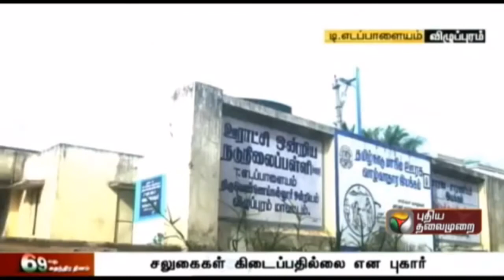T.Edapalayam revenue/ hike vadivelu troll/exclusive on soda bottle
we want want our village back/ exclusive on soda bottle